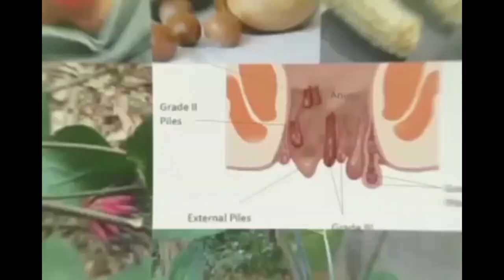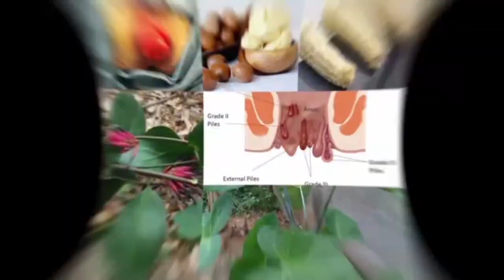Power Of Nature: How To Become Millionaire And Grow Your Manhood Within......